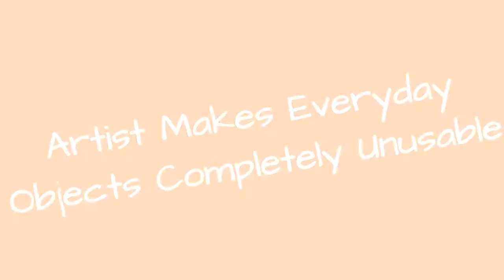Artist Makes Everyday Objects Completely Unusable ☺️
0:00 - Intro
0:00:12 -
0:00:21 -
0:00:30 -
0:00:39 -
0:00:48 -
0:00:57 -
0:01:06 -
0:01:15 -
0:01:24 -
0:01:33 -